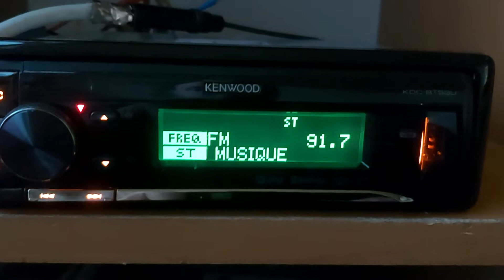Radio Musique 91.7fm Paris France Es dx in Poland Łowicz / Radio française reçue en Pologne